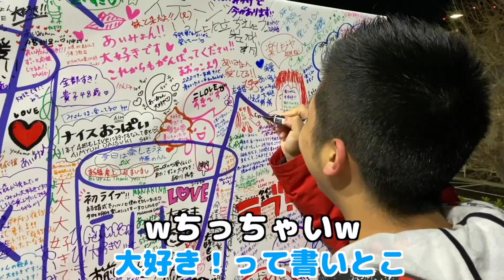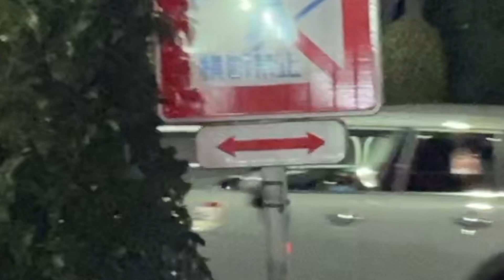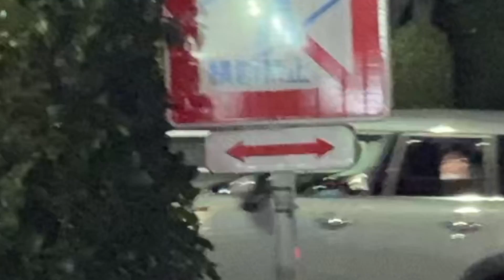【まさかの】あいみょんさん本人に「クラロワしよ！」って言ってしまいました...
◆今日の一言
いつかあいみょんさんと一緒にクラロワを…..
【今日の一言】
ということで今回はゆるくやっていきました！
クラロワではいつも、きおスパとゴブジャイスパーキーを使うことが多めです！！最近はエリゴレスパーキーをよく使っています！！
環境デッキでは、クロスボウやロイジャイ、メガナイトやゴーレムなどのユニットや三種の神器を使ったデッキが自分のトロ帯でもよく見るので相性も結構覚えちゃいますね！
他のデッキに関してもドズルさんやkooちゃんねる、RADさんやライキさんなどプロ選手の方々からもにインスピレーションをいただくことは多いです！
ちなみにペッカ〇〇みたいなデッキは初心者でも意外と使いやすくて割と好きですね！
逆に環境歴が長い2.6ホグみたいな高回転系のデッキは難しくて全然使えないです笑
これまでのアプデで出たカードも振り返ってみると、ウォールブレイカーやエリクサーゴーレム、トリトンなどいろいろカードが出ていますよね！
バランス調整の度に弱体化や強化などもなかなか話題も尽きないです！
最近のカードだとロケット砲士が注目です！！
クラロワというと、やっぱりプロのプレイが気になる方が多いみたいで、クラロワリーグや世界一決定戦のプロ選手たちの試合は、デッキも含めてかなり話題になりますよね！